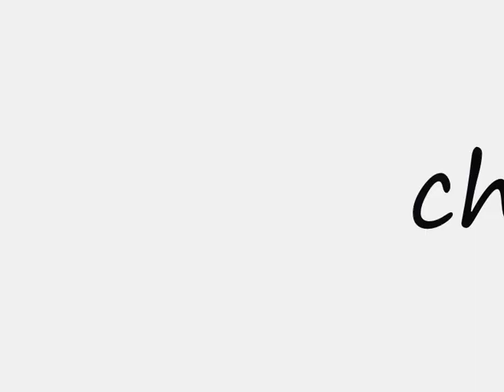house music 2010 211 chispassound dj ibiza privilege pacha space matinee space amnesia bora bora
new mix